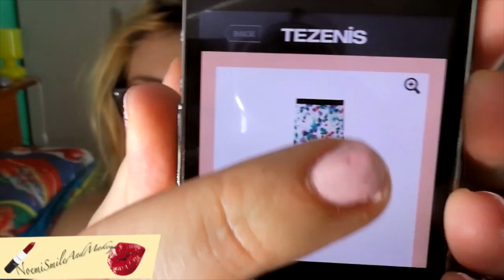Mega Haul H&M Tezenis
®®®®®®®®®®®®®®®®®LEGGIMI®®®®®®®®®®®®®®®®®®®®®®®®®®
Video sulle mie scarpe: